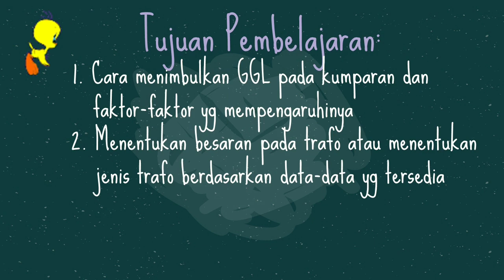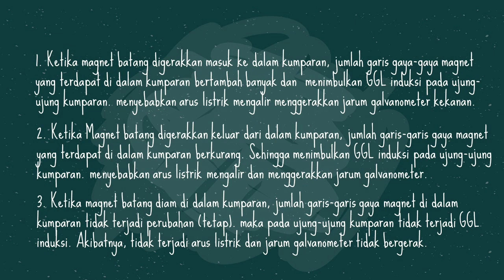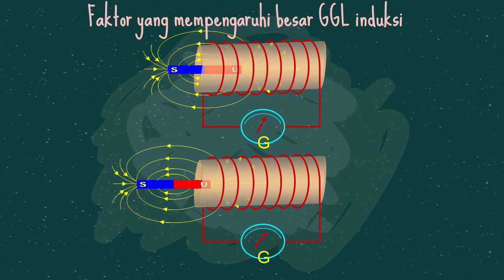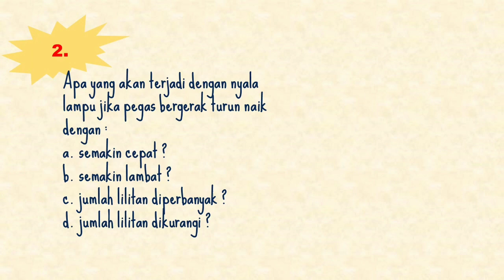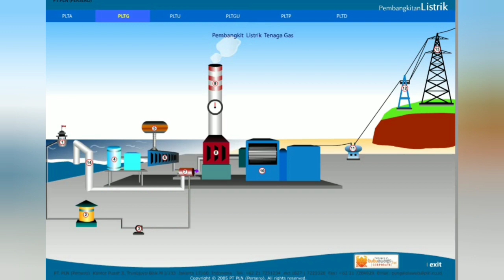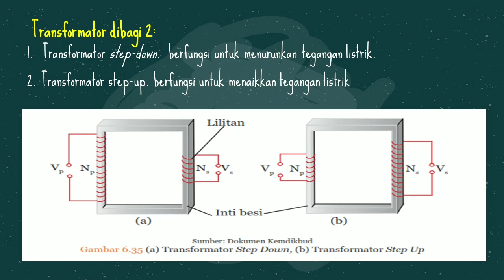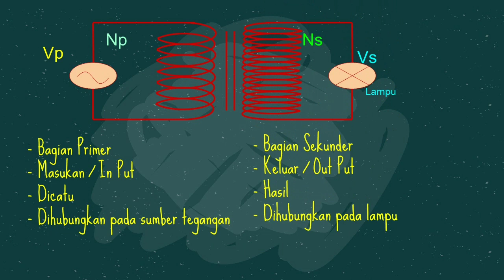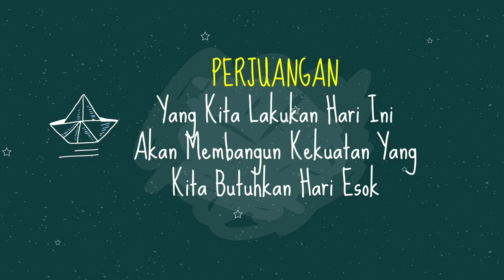INDUKSI ELEKTROMAGNETIK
Materi Pelajaran Kelas 9 Kurikulu 2013. Induksi Elektromagnetik